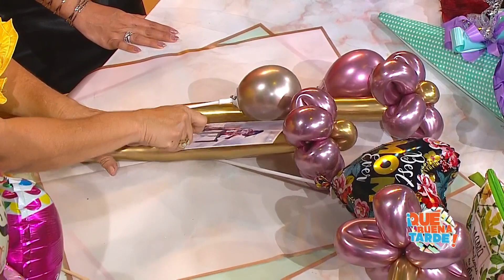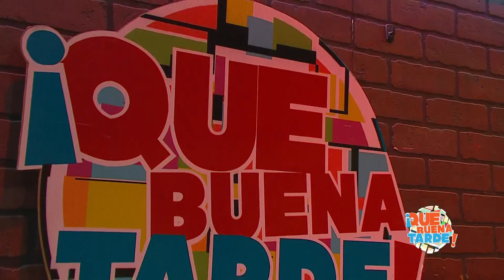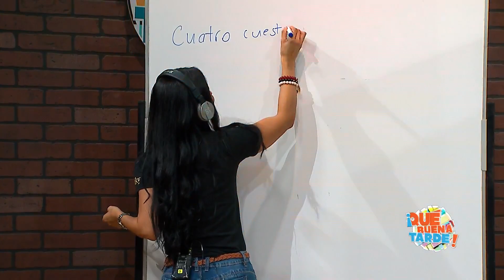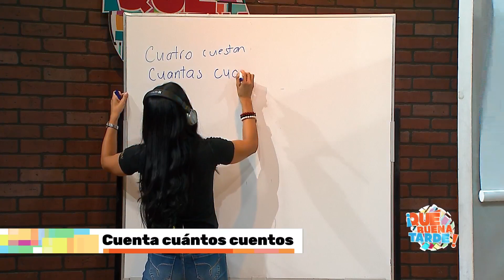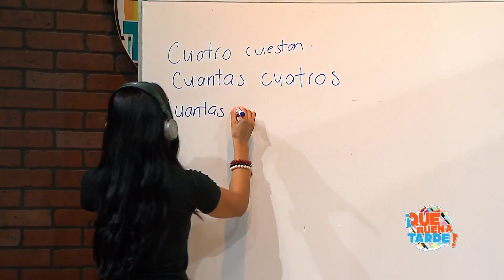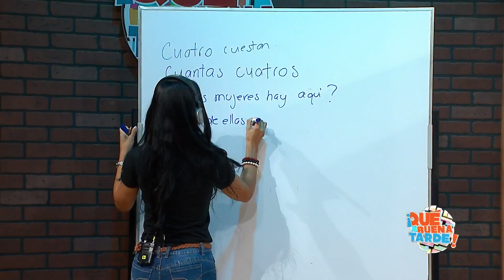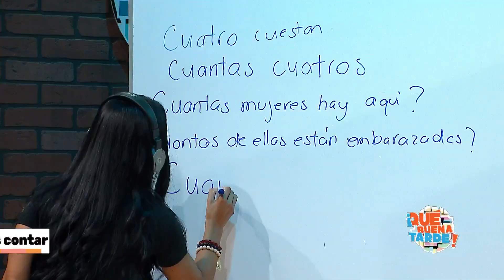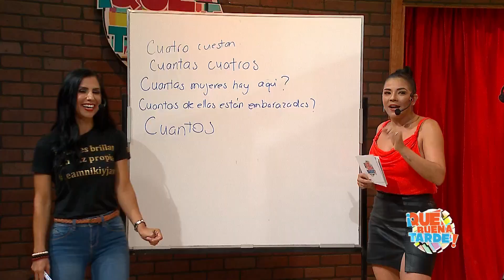Qué buena tarde – 18 de julio 2022